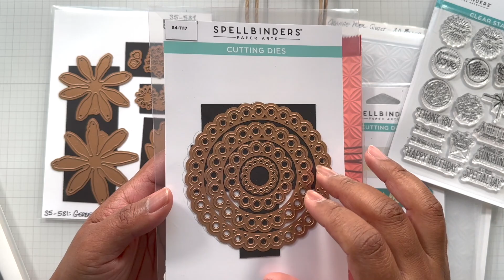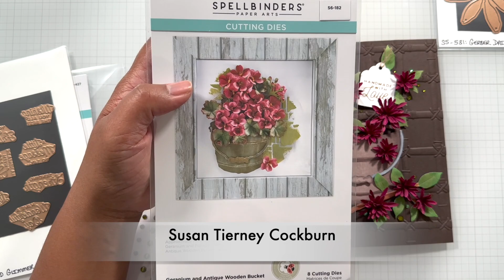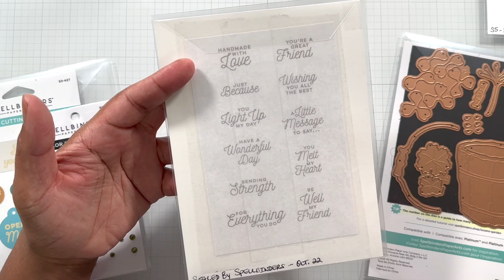Introducing the Painter's Garden Collection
Introducing Susan's blooming, Painter's Garden Collection for Spellbinders! These unique floral die sets can be used to create beautiful all occasion cards, projects, home decor and more! Take a look at my many examples... so much FUN to make. Enjoy!
*** Product Details Listed Below ***

Age Restriction: This video is NOT intended for children under 18 years old.